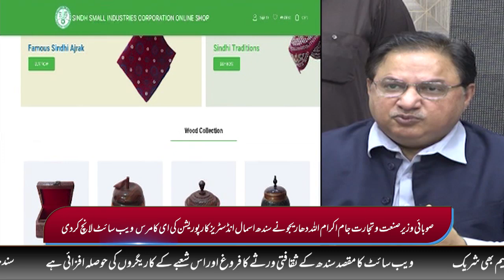Sindh Cultural Revival: Inauguration of E-Commerce Store of Sindh Small Industries Corporation